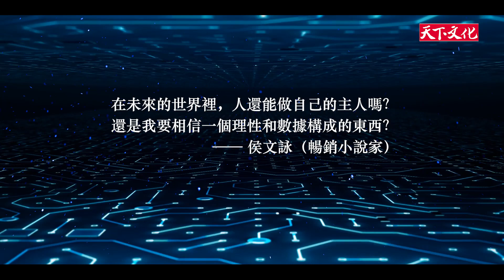《2049:影劇小說x深度解析》新書上市－天下文化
如果預知你的孩子長大是殺人犯，你願意撫養他長大嗎？
未來，該相信大數據，還是相信自己？
究竟是你掌控科技，還是科技操控你？

由邵雨薇、林柏宏、林子熙、莫允雯、陳漢典、李亦捷等人分別主演的影集《2049》即將播出。
天下文化獨家出版《2049:影劇小說x深度解析》帶你搶先深入探索故事劇情，更收錄知名製作人湯昇榮與暢銷作家侯文詠對談、心理諮商師許皓宜專文解析，一同探討科技對人性帶來的挑戰！

✅《2049:影劇小說x深度解析》即日起預購、10/16同步上市

2049 本週六（10/16）晚上八點於台視、myVideo首播。